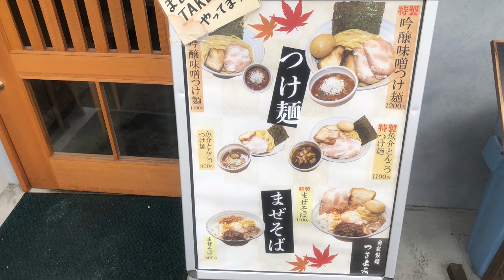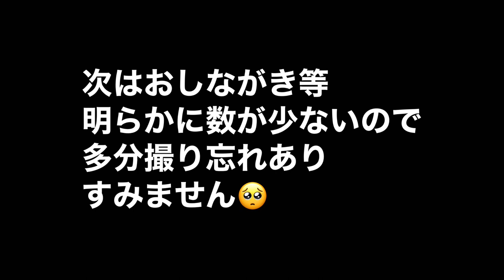【上新庄】つきよみ 作り方 特製吟醸味噌つけ麺 特盛３５０ｇ １２００円 〆ごはん０円 調理工程 行列の出来るお店 タイミングをみて 空いている時間に訪問 極太麺 剛麺 絶品 大阪グルメ 食べ歩き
※動画の全編にナレーションを入れておりますが、滑舌が良くない・甘噛みしているなどなど華麗なスルーをお願い致します🥺

※目次もご活用ください

00:00〜近所からお店の前までご案内
00:43〜お店の外観・立て看板など
01:53〜入店
01:56〜券売機の説明（雑ですみませぬ）
02:16〜店内の様子・案内・説明
02:53〜おしながき・お店からのお願いと注意事項・食材の説明
03:11〜カウンターから見た厨房（写真）
03:28〜麺を茹でておられるシーン
03:39〜麺を締めておられるシーン
04:42〜調理・仕上げなどのシーンから注文の品の到着
07:11〜食べるシーン（実食）
13:09〜総評・感想・あとがき

店名
　自家製麺　つきよみ

住所
　大阪府大阪市東淀川区豊新５－１１－４

営業時間
　１１：３０〜１４：３０
    １８：００〜２２：００

定休日
　月曜日

※普段、行列が出来るほどの人気店ですが、タイミングよく空いてる時に行けました
ほんまにオススメなお店です